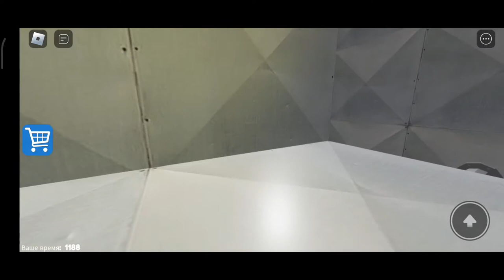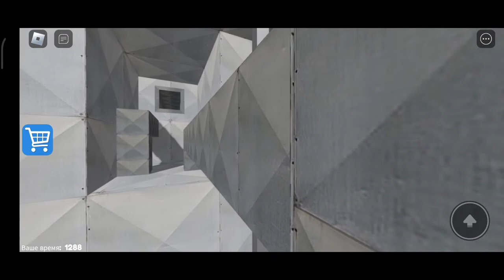Barry's prison run Game Review Part #1